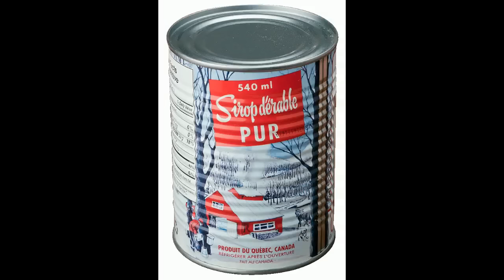LA CABANE À SUCRE -Les Vieux Borlots (2010) EMBARQUE!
Les Vieux Borlots, groupe folklorique de Rouyn-Noranda (Abitibi, Québec), nous invite à une "partie de sucre" avec une toune intitulée "La Cabane à Sucre", tirée de leur album "Embarque!" (2010). Et justement, le "temps des sucres" est à la porte! Endisquée par Albert Viau (avec le pianiste Roland Van de Goor) en 1952 (lien vers l'enregistrement sonore ci-dessous) et André Lejeune en 1991 sur l'album "C'est la fête au pays de l'érable" (lien vers l'album et mp3 ci-dessous).
Le compositeur de "La Cabane à Sucre" est Albert Larrieu, un français de la région de Languedoc-Roussillon, venu passer 5 ans au Québec de 1917 à 1922. Sa chanson s'est retrouvée aux Éditions Archambault en 1921. Et cette "Cabane à sucre" s'est également retrouvée dans "La Bonne Chanson". Bonne ouïe et merci Les Vieux Borlots!